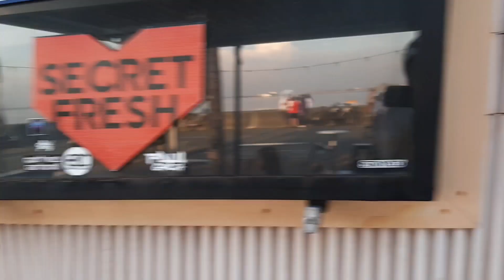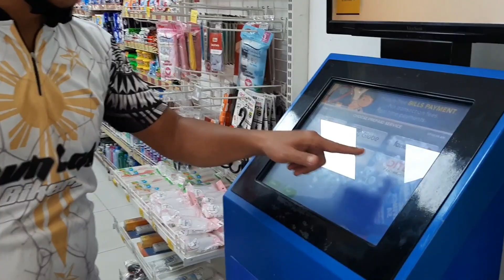GIANT BUBBLES DITO SA MOA SUNDAY RIDE